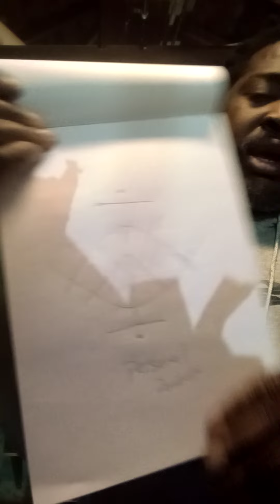the powerful bond between you and nature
the more powerful and stronger you become. the more powerful and stronger nature becomes ...this is a perfect bond